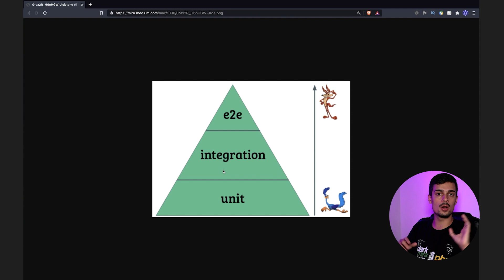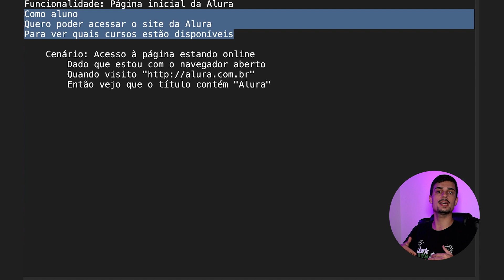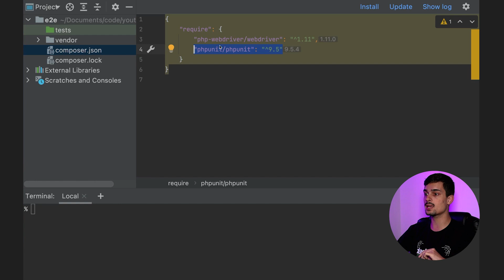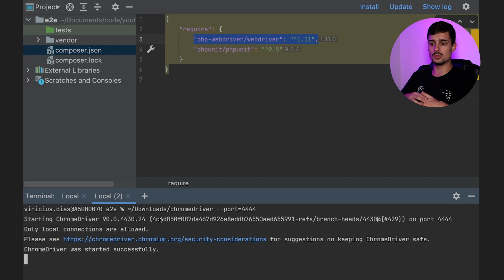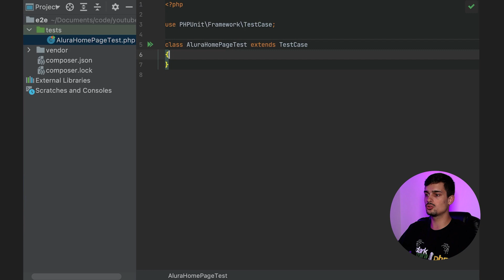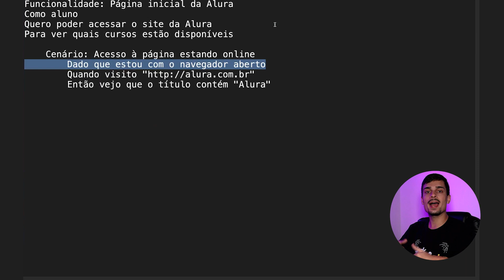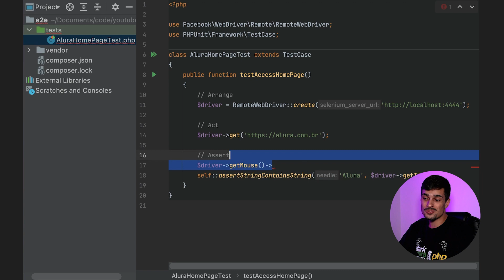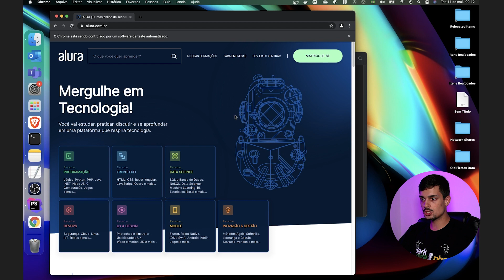Testes E2E - Testando a aplicação de ponta a ponta como um usuário | Dias de Dev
Testes automatizados podem ser categorizados de algumas formas. Um dos tipos mais comuns de testes são os testes E2E (end-to-end), ou testes de ponta a ponta. Nesse tipo de teste nós automatizamos o que um usuário real faria. Abrir um navegador, acessar uma URL, clicar em botões, preencher formulários, etc.

É comum que testes assim sejam feitos como testes exploratórios por uma equipe de QA, mas acredito ser de conhecimento geral que testes manuais são muito caros. Por isso devemos automatizar esse tipo de teste também.

Se você quiser se aprofundar nos conhecimentos sobre Selenium pode dar uma olhada nesse livro:
Ele usa Java como linguagem mas os conceitos são idênticos em PHP.

Já se quiser estudar mais sobre testes em geral, vou deixar algumas sugestões aqui, além da minha playlist de testes, é claro:
(Test-Driven Development: Teste e Design no Mundo Real com PHP)
(Test Driven Development By Example)

0:00 - Introdução
0:46 - Tipos de testes
1:30 - Cenário de teste
3:12 - Conhecendo as dependências
4:49 - Criando a classe de teste
5:26 - Criando o código do teste
8:14 - Executando o teste
8:36 - Fechando o navegador
9:15 - Revisão dos conceitos
10:05 - Conclusão

Para mais conteúdos sobre boas práticas de programação, testes, arquitetura de software e tudo que há de bom, não se esqueça de se inscrever e ativar o sininho para receber notificações.